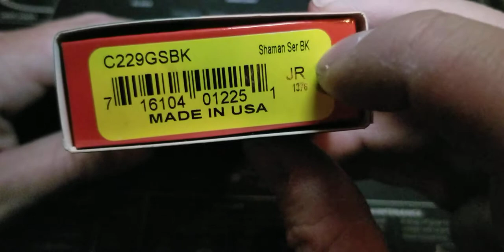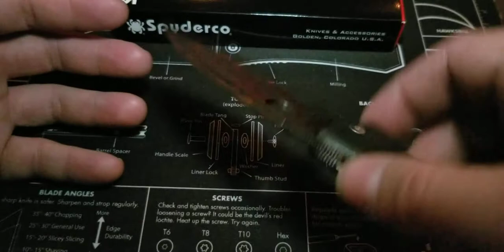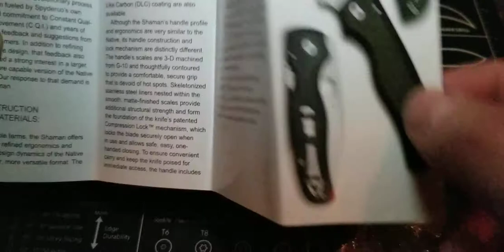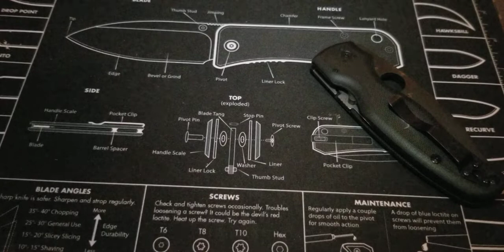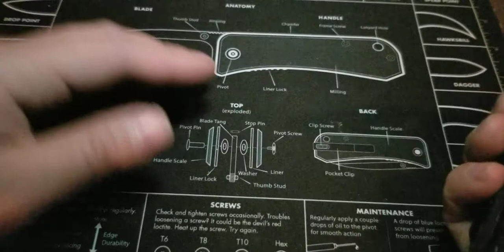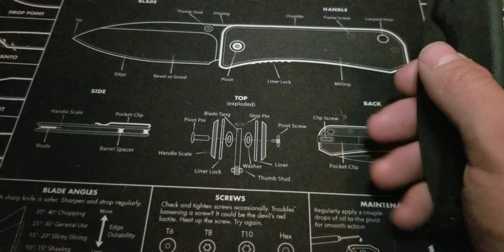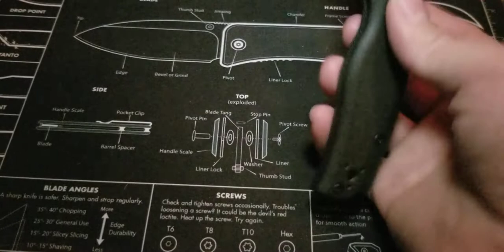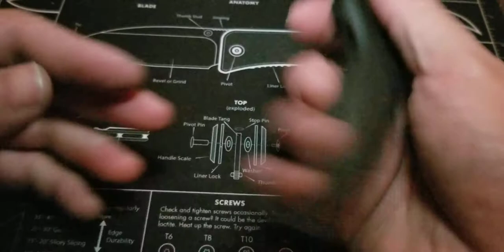Spyderco Shawman Serrated Black out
I you like the Shawman then this knife is the one you might find more... pokey? it just seems to mimic a tactical secondary blade.